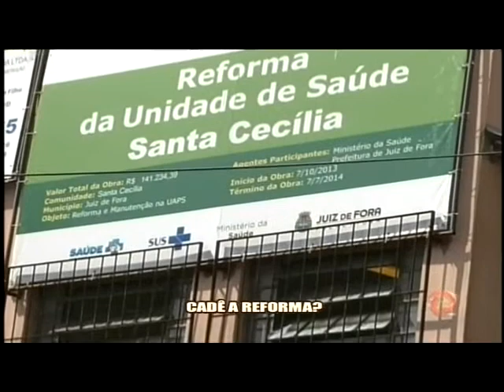Cadê a reforma?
No bairro Santa Cecília, em Juiz de Fora, os moradores estão revoltados é com a promessa não cumprida de uma reforma na Unidade de Atendimento Primário. A Secretaria de Saúde informa que, devido ao atraso na transferência dos recursos do Ministério da Saúde para a realização das revitalizações nas Unidades de Atenção Primária à Saúde (Uaps), o cronograma de obras está sendo readequado. O Ministério tinha que fazer o repasse assim que a Prefeitura apresentasse as ordens de serviço, o que foi feito em Agosto de 2013. Porém, a verba integral foi passada para o município apenas em Julho de 2014, sendo necessária a alteração nas datas da intervenções.